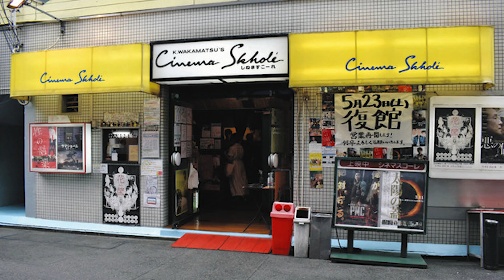映画「青春ジャック 止められるか、俺たちを２」 「REVOLUTION＋1」「福田村事件」脚本の井上淳一監督が描く、名古屋のミニシアター誕生秘話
名古屋駅近く、どことなく異国情緒が漂う界隈にあるミニシアター「シネマスコーレ」。故・若松孝二監督が設立した映画館として根を下ろし、個性豊かな作品を届け続けている。その誕生秘話を描いた映画「青春ジャック　止められるか、俺たちを2」が3月の全国公開を前に、同館で12月15日まで先行上映されている。舞台は若松プロの再始動作品となった前作「止められるか、俺たちを」の10年後の1980年代。若松監督と支配人木全純治さん、スコーレに吸い寄せられた映画好きの若者たちの青春譚。前作や直近公開の「福田村事件」で脚本を手掛け、本作ではメガホンもとった井上淳一監督は、青年期の自身も登場人物に描いた。その裏話や若松監督役の井浦新さん、木全さん役の東出昌大さんについて語ってもらいました。中盤で乱入するあの人にもご注目ください！
(取材＝デジタル編集部・古谷祥子)
制作
中日新聞社
愛知県名古屋市中区三の丸一丁目6番1号